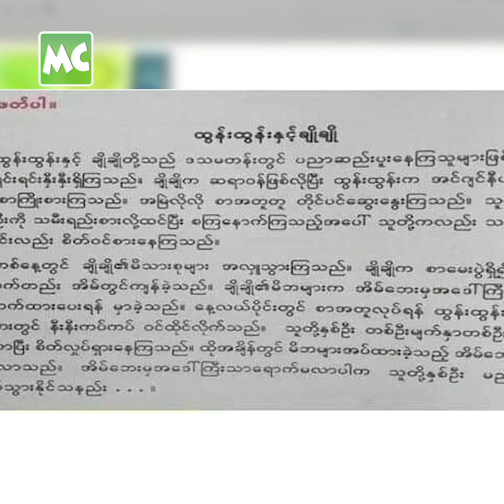ချိုချို ဘယ်သူလဲ အမေး ခံနေရပြီ ဆိုတဲ့ ထွန်းထွန်း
“ဒသမတန်း ဘဝတွက်တာ သင်ခန်းစာ မှာ ပါလာတဲ့ “ထွန်းထွန်း နဲ့ ချိုချို” အကြောင်း ကို ကျနော့် ပုံတွေနဲ့ စနောက် နေကြတာ တွေ့ရတယ်။ ချိုချိုက ဘယ်သူလဲလို့ လာမေးနေကြတဲ့ သူတွေတောင် ရှိတယ်။ ရယ်မောစရာ အနေ နဲ့ စနောက်နေကြတာ ပျော်ဖို့ ကောင်းပါတယ်”လို့ ပြောလာတဲ့ အဆိုတော်/ သရုပ်ဆောင် ထွန်းထွန်း နှင့် ခဏတာ။

Myanmar Celebrity TV Update: Actor Tun Tun comments on “Tun Tun & Cho Cho”, the 10th Standard, Education Lesson.